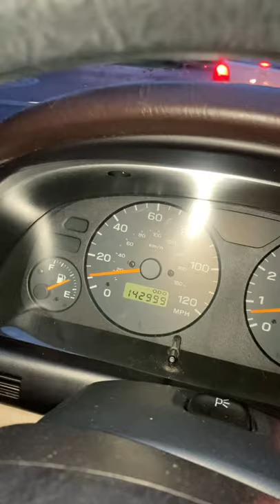Digital Odometer rolls over to 143K